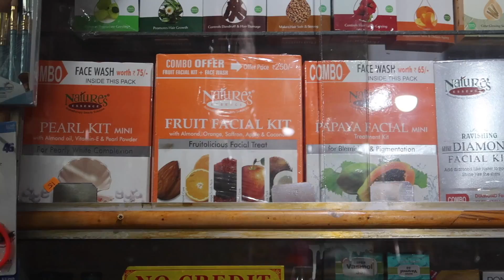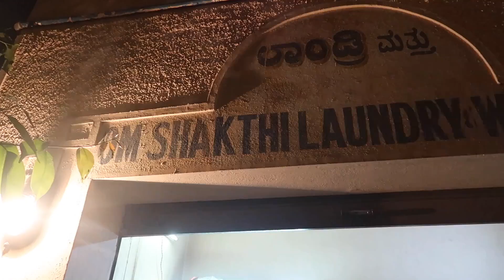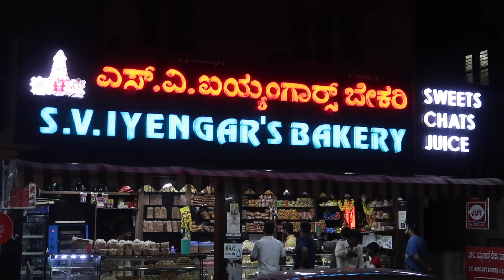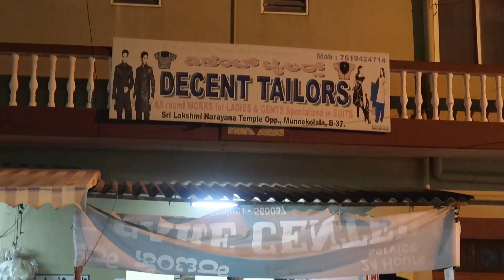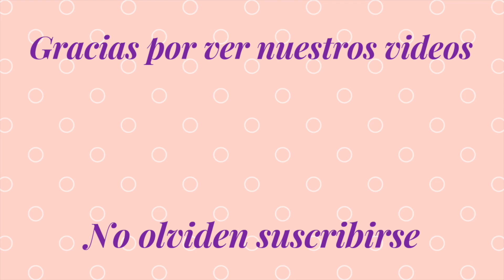Negocios tradicionales en INDIA+ Conversamos con los dueños. Mi vida en la India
Hola soy Veronika de Perú y vivo Goa, India. Aquí te muestro   un poco de mi día a día y adaptación a este país.